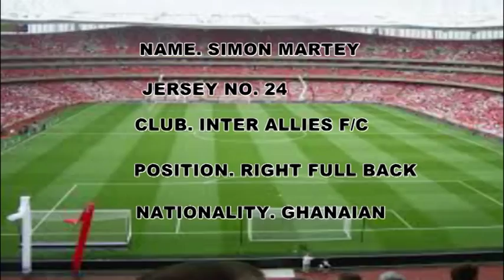Highlight of Simon Martey Right Back of IAFC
Strong and fast player, he plays a Right Back and he is equally footed and energy to overlap with good recovery .